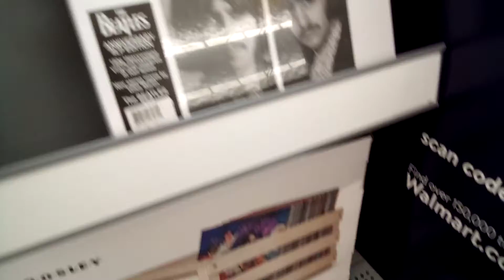dvd and CD shopping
disk media